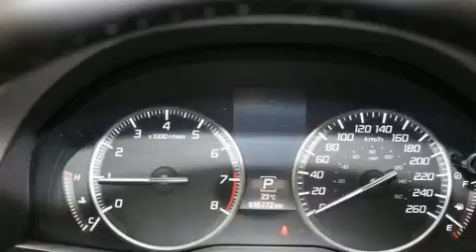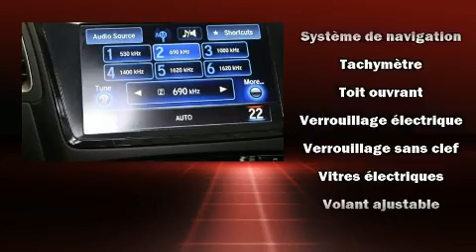2017 Acura RDX in Dollard-Des Ormeaux, QC H9H 2A6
L'Acura RDX 2017. Affichant un peu plus de 35 000 km au compteur, ce VUS 4 portes met la priorité sur le confort, la sécurité et son côté pratique. Ce véhicule offre toute la polyvalence d'une transmission intégrale couplée à une transmission automatique et un moteur 6 cylindres de 3,5 L. Acura a pris soin d'agrémenter l'intérieur d'équipement de premier plan, comme: sièges en cuir, un essuie-glace de lunette arrière, le rétroviseur central avec fonction antiéblouissement automatique, des rétroviseurs extérieurs avec fonction antiéblouissement automatique, sièges chauffants et ventilés, hayon à commande électrique, et les sièges avant à commande électrique. Comporte une télécommande intégrée d'ouvre-porte de garage, une autre des options distinctives de ce véhicule. Le toit ouvrant à commande électrique permet de se rapprocher de la nature et d'humer l'air frais en un tour de main. Le système de navigation intégré procure des instructions à chaque intersection, et son unique bloc d'instrumentation constitue une interface machine des plus fonctionnelles. Vous apprécierez la musicalité de la chaîne stéréo, qui comprend une lecteur CD et une connexion MP3, commandes audio sur le volant, et 10 haut-parleurs qui procurent une ambiance sonore incomparable. Acura accorde la priorité à la sécurité et la protection en incluant: rideaux gonflables pour protéger la tête, coussins gonflables latéraux à l'avant, système antipatinage, appuis-tête avant anti-coup de fouet, un système antivol, système de communication d'urgence, et freins à disque aux 4 roues avec antiblocage. Le dispositif d'assistance au freinage applique une pression supplémentaire sur les freins lorsqu'il détecte une situation d'urgence. Voici un véhicule d'occasion certifié qui a passé haut la main l'exigent processus de certification d'Acura, qui comprend une inspection en 150 points! Nous comptons sur une équipe amicale et expérimentée. Le service de qualité et les bons prix, c'est notre spécialité, vous verrez, c'est un plaisir de magasiner ici.